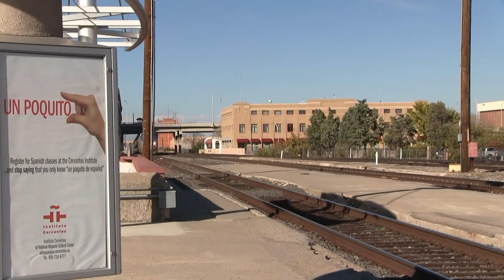Amtrak Southwest Chief: Albuquerque, New Mexico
This is footage I shot of Amtrak's westbound Southwest Chief train number 3 arriving to Albuquerque, New Mexico on October 28, 2013.